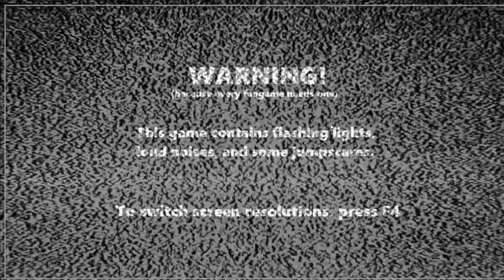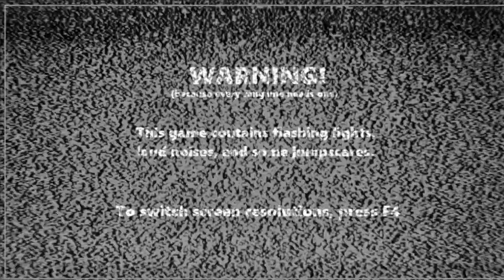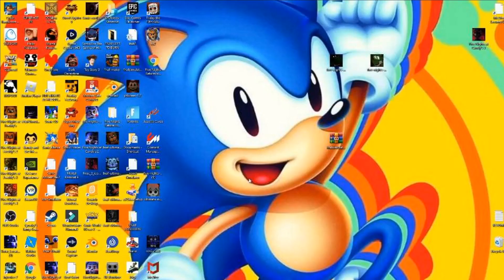FIVE NIGHTS AT YOSHI'S [PART 12] [7/8 MODES COMPLETE]